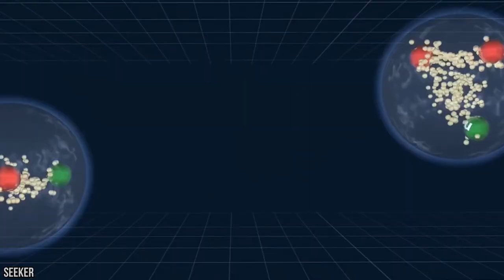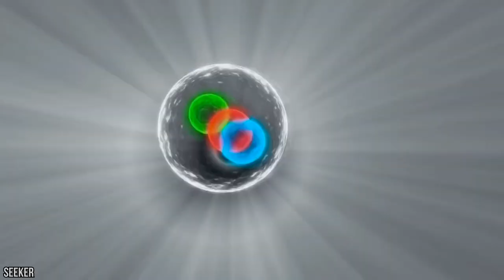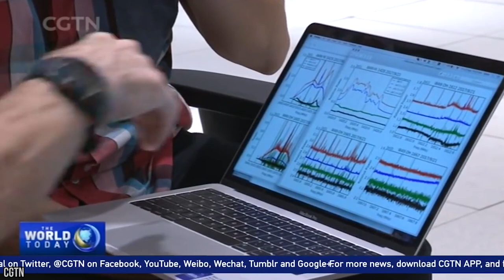15 Most Incredible Monster Machines of All Times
It has been less than 150 years since the first vehicle was created and boy have we come a LONG way since those days! The first car, the Benz, had a 0.79 horsepower engine which is pretty limp these days! The lightweight car was just 220 lbs, which is less than a lot of humans weigh! Maximum speeds were 10 miles per hour, which I guess is just about worth the effort. These days there are some BEAST MODE vehicles out there that make a laughing stock out of the 1879 landmark car. In today’s video we are talking about 15 of the Most Incredible Monster Machines of All Time